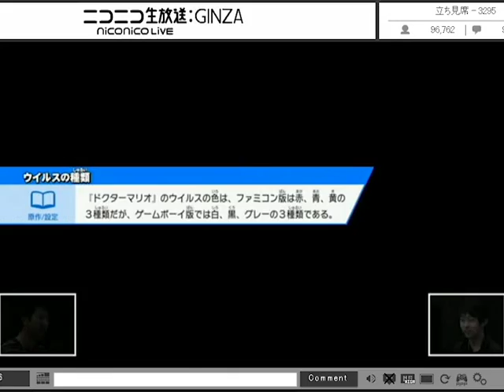Bayonetta and Corrin Reveal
Recording of the reveal of Bayonetta and Corrin, taken from the niconico livestream.

The audio's off sync. Sorry about that. It was probably a bug in Premiere.